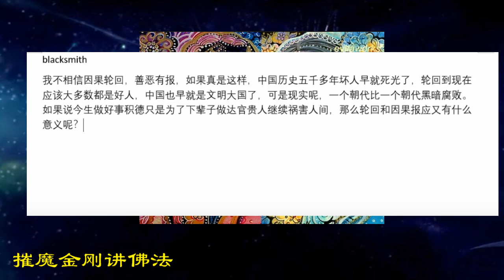2019年12月20日 喜马拉雅的战友们，今天你双修了吗？这是盗国贼奴役百姓的另一个冰山一角！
2019年12月20日 喜马拉雅的战友们，今天你双修了吗？这是盗国贼奴役百姓的另一个冰山一角！何为因果？请听浅显的解释